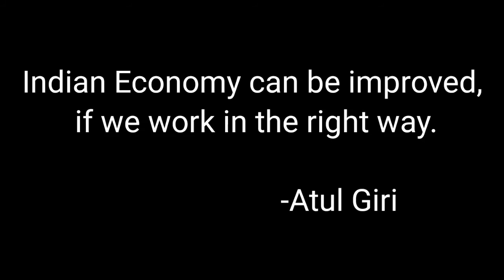Indian Economy // Problems And Solutions // Incredible gurukul // By Atul Giri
What is the reason for the slowing of the economy of India?

I sincerely believe that the root of today's problems goes down to the past actions. We opened the economy to an extent in 1991. Then by 1994, the pace of reforms allowed down because of some politics, pseudo swadeshis, etc. The 1991 reforms ushered in great changes and improvement in Electronics, Telecommunication, Information Technology and allied services. From 1993 to as late as 2015, we have the boom in the services industry - in particular ITES. The boom camouflaged many defects of the Indian economy:

All jobs were in the service industry

Consumer spending was controlled, spurred and grown by the people employed in the service industry. You name it - real estate, construction, automobiles, retail white goods - the buyers were mainly the people employed in ITES.

Auto (with allied industries) was one sector where we had improvements but our manufacturing industry was poor across.

We failed to take into account what would happen if there is a downturn in ITES.

We did not create competitive, quality-conscious, cheaper manufacturing.

While we all patted ourselves on our economic revival, there was never a second (and third, or fourth) wave of reforms. While it was correct to open the economy partially in 1991, the reforms should have continued. For instance, all the governments since 1991, held off privatisation of government owned enterprises. Why? Because they were afraid of job losses to existing employees. The unions wouldn’t wear it.

We missed making ‘ease of doing business’ easier - never mind what world ranking say. I say that compared to pre-1991, it is just marginally better:

It is still a big headache to set up a business, let alone a big industrial unit.

Export and import is still tedious, lot of paperwork, and greasing the palms is still the way.

We are still waiting on the bankruptcy laws, exit clause reforms, etc.

We still lag good infrastructure. Logistics is a nightmare. To bring raw materials and/or send finished goods from a factory in interior India, there is no guarantee whether it will take 3 days or 15 days. How can we plan lean manufacturing?

A lot of out workforce is undisciplined, inefficient and even corrupt. I am not talking about small sector. I have seen that people do double shifts in companies such as Tata Motors wherein people get double pay for extra shifts while they delay work in regular shift.

, we are faced with much better quality and cheaper Chinese imports.

Then came double whammy of demonetisation and GST. While I totally support elimination of cash, digitisation, one-country one-tax, etc., the two killed the unorganised sector. This caused temporary benefit to the organised sector but the job loss in unorganised sector was permanent. At the same time ITES slowed down because Indian people had become more expensive and lot of automation came in into ITES. There was steady job losses in ITES since 2013 - from 2015, the rate accelerated. At the same time, no one was ready to employ the fresh set of graduates churned out.

Suddenly, the unemployment rate ballooned up. When people lose jobs, young people remain unemployed, they stop spending. When consumer spending stops, the demand goes down. When demand goes down, the good remain unsold and finally the factories come to a halt. This is exactly what has happened. Of course, there is a worldwide recession also which is cyclic in nature. At this moment, industrialists are not investing in new projects, factories, projects. There is no demand for capital. Banks are also mired by the so many scams and NPAs - they are afraid to lend. It is just getting from bad to worse.

Short term measures such as lowering tax rates, lowering interest rates, etc. are not going to be sufficient. They should be done but don’t stop there.

Government must let go the public sector enterprises. SAIL, BHEL, GAIL, ONGC, OIL, NTPC, BP/HPCL, and all the likes must be privatised. Government can be a minority stake holder. Some of this is happening but too slow. What this will do is:

Make them more efficient; at the same time let sick industries die.

Make them more quality conscious.

They will spur growth in allied industries and create jobs.

Manufacturing will get a boost.

Government will get a lot of money which they can use for public spending.

Government will have to spend less on inefficient industries.
Government should using agencies such as ED, CBI, IT and such for political vendettas and coercion.

Get rid of the age old BIFR, bring in exit policies, new/modern bankruptcy laws, etc.

Make policies transparent, introduce next set of banking reforms, and usher in confidence.

Let free market govern the daily life.

These are just a few measures. As I said, I am no economist.